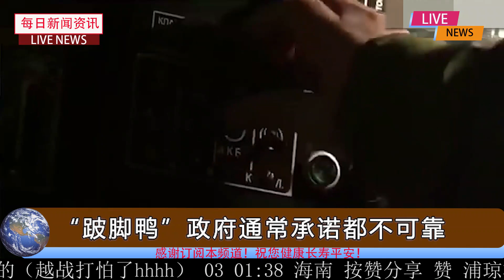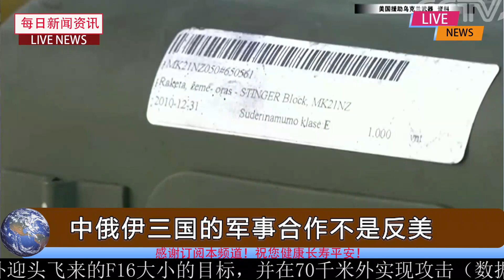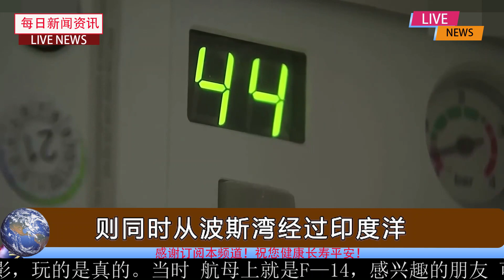9月12号最新消息：中俄与伊朗的新布局，让美国担心的事成现实？美军轰炸机赶赴中东！建议与中俄共研武器后，伊朗称将购买苏35，美媒：三国正联合反美！一条陆海相连大动脉，将俄伊石油同时输往中国！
中俄与伊朗的新布局，让美国担心的事成现实？美军轰炸机赶赴中东！建议与中俄共研武器后，伊朗称将购买苏35，美媒：三国正联合反美！一条陆海相连大动脉，将俄伊石油同时输往中国！